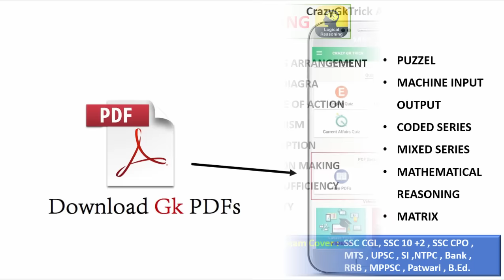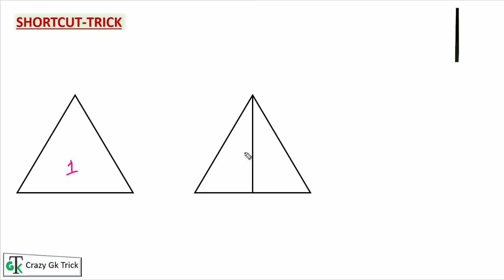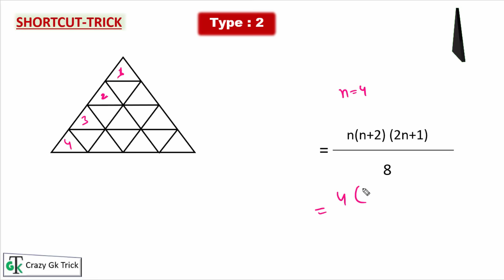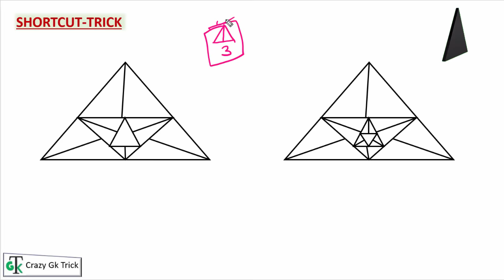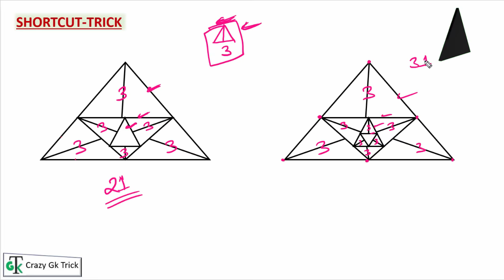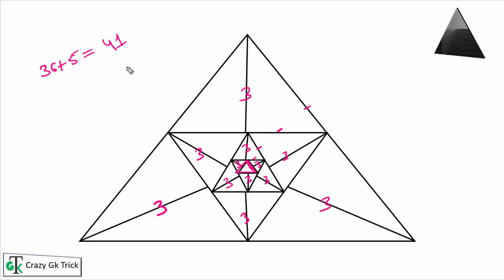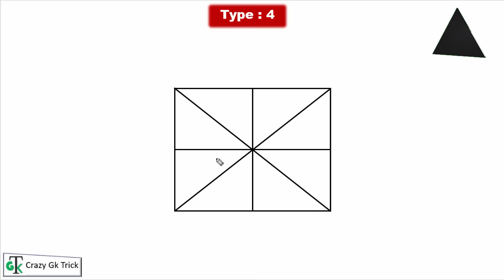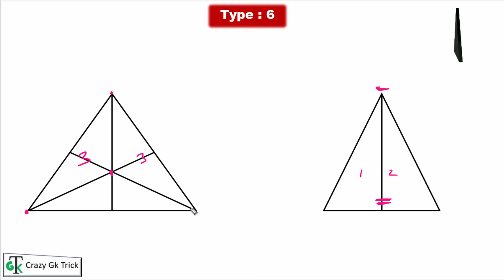Reasoning : Counting Of Figures | Best Trick For Counting Figures | Triangles Counting| Lecture #13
Counting Of Figures Reasoning | Best Trick For Counting Figures | Triangles Counting Trick | Reasoning Short trick counting figure | counting triangles best Short trick for all exams | Reasoning Series For :  SSC CGL, SSC 10 +2, SSC CPO, MTS, UPSC, SI, NTPC, Bank, RRB, MPPSC, Constable, Patwari & All Govt Exam | Shifting Coding | Chinese Coding |

दोस्तों इस Video में हम Reasoning Series में  Counting Of Figures  के Topic को अच्छे से Study करेंगे .